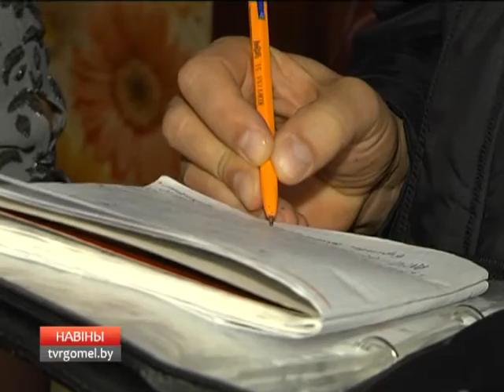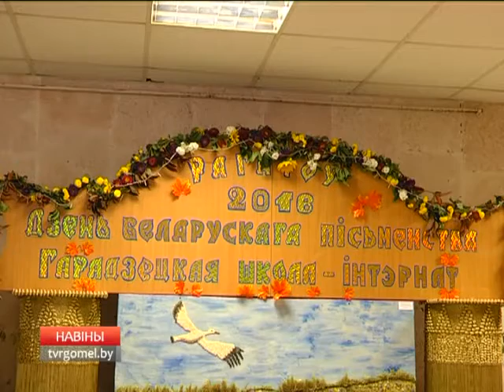22 09 2016 НОВОСТИ